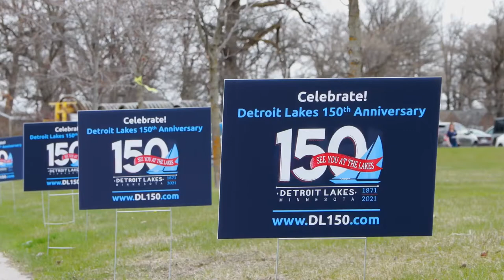LRAC: Ojibwe Regalia Sailboat Sculpture by Detroit Lakes Artist Emily Buermann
To celebrate their 150th anniversary milestone, Detroit Lakes requested submissions from artists for their ‘150 Sails Up in DL’ competition. In this video, White Earth Nation artist Emily Buermann talks about her process of creating a one-of-a-kind sailboat sculpture by using her Ojibwe regalia artistic skills.

EMILY BUERMANN: “My name is Emily Buermann. I'm a resident of the White Earth Nation. I'm also a resident of Becker County and Detroit Lakes, Minnesota. I'm a traditional Ojibwe regalia maker. And so I sewed and beaded regalia for my sailboats. I've got a traditional red velvet women's ribbon skirt on this sail. And this sail has a black velvet sail that I beaded and designed myself here, with size 11 glass Czech beads. They've got to go on four beads at a time. And I love it. It's a labor of love. And I'm very proud, this'll be auctioned off in the Fall at the Heritage Festival, and proceeds will benefit the Detroit Lakes Drum and Dance Team.”

Lake Region Arts Council (LRAC) serves artists and arts organizations throughout the nine counties of West Central Minnesota. To learn more about LRAC and the various services, workshops, and other opportunities they provide artists and arts organizations in their region, visit their
And be sure to follow them on their various social media accounts